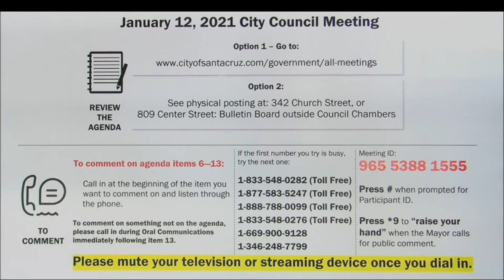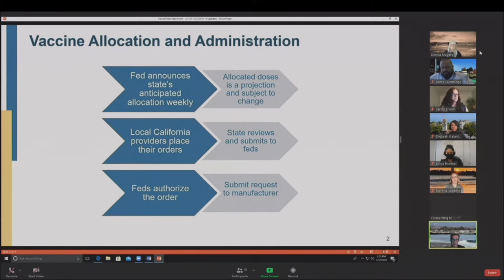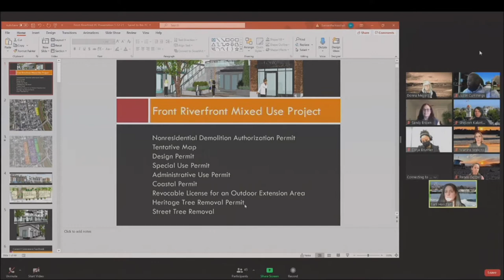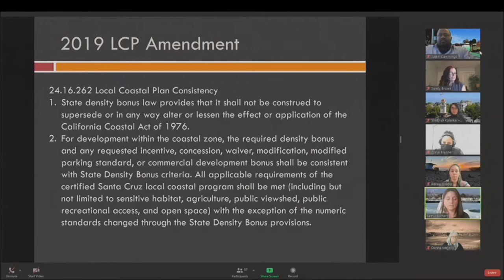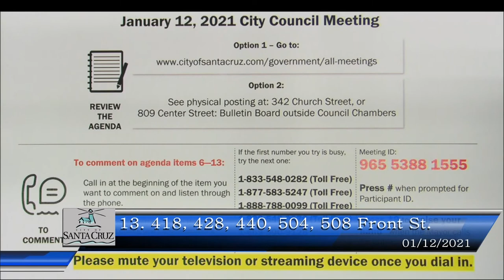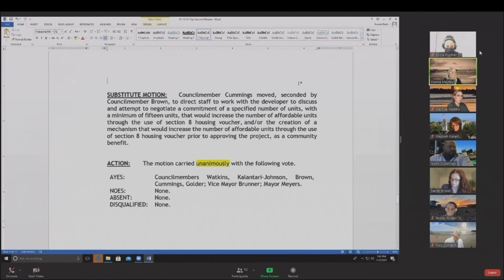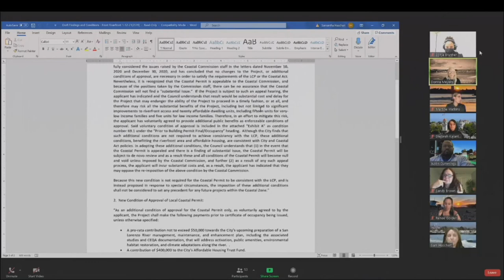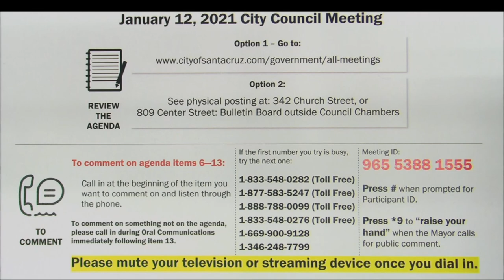Santa Cruz City Council 1/12/21